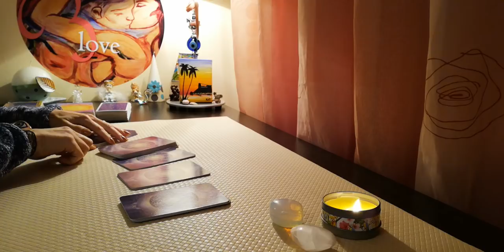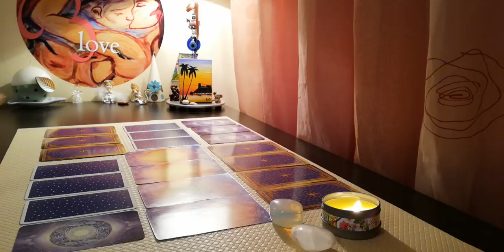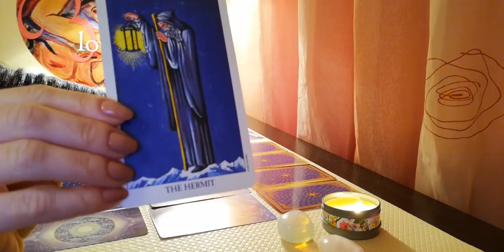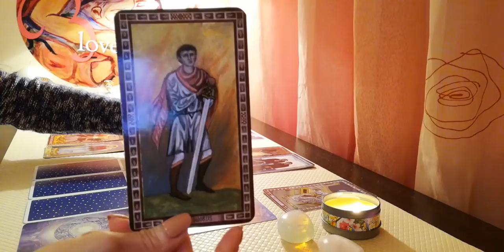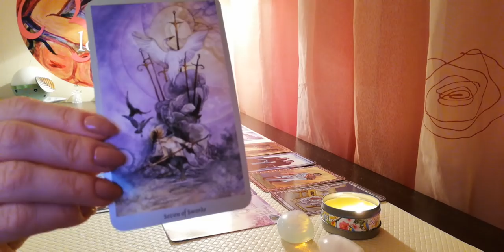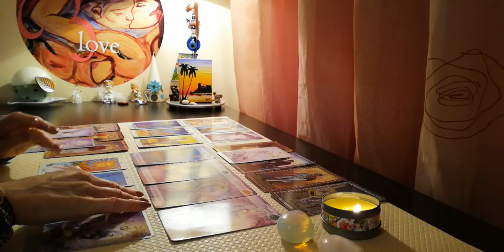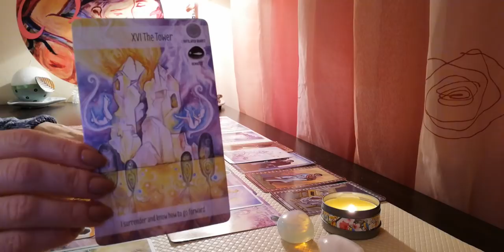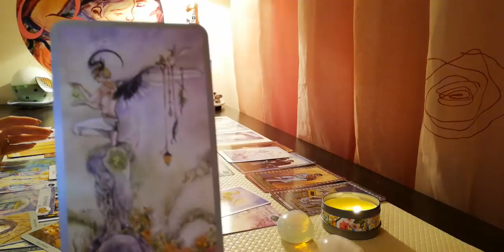Какво го блокира? Ще има ли връзка с мен? Ще имамe ли общо бъдеще? Ще остави ли другата жена?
ВИДЕО - ПРЕМИЕРА 21:00h на 5 Ноември
Поредица - "Любовен Сериал"
Рийдинг БЕЗ ИЗБОР - вземете си каквото ви резонира като послание :)